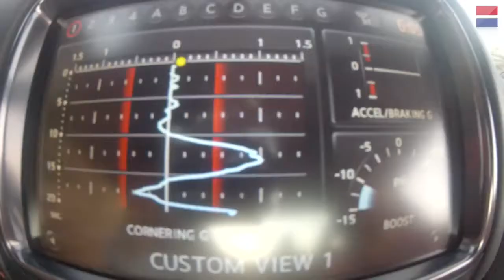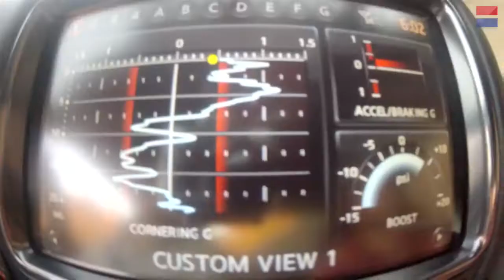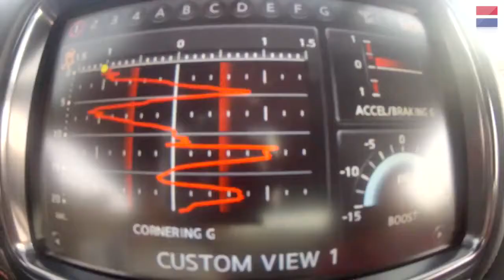Can The 2013 Nissan GT-R Make You Sick_ - CAR and DRIVER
Contributing Editor Basem Wasef tries to make his wife sick by driving a 2013 Nissan GT-R at its limits on the latest episode of Car and Driver: Tested.

CAR: Nissan GT-R
LOCATION: California
MAG EDITORS: Basem Wasef

Hosted by the editors of Car and Driver magazine, this show puts the audience into the action on new-car reviews, comparison tests, auto-show coverage, and more. Our experts drive and test the latest models, attend automotive events around the world, and check out the latest in-vehicle technology like massaging seats and night-vision systems. Viewers will also have the opportunity to write in and extend the conversation.

Each week, the Car and Driver YouTube Channel will launch episodes of Car and Driver: Abroad, Car and Driver: Tested, Popular Mechanics Saturday Mechanic and How'd They Do That, and Road & Track Presents.